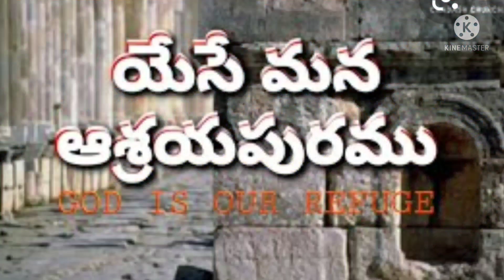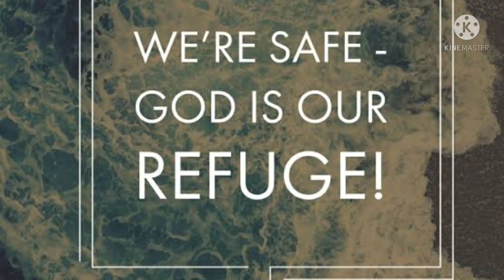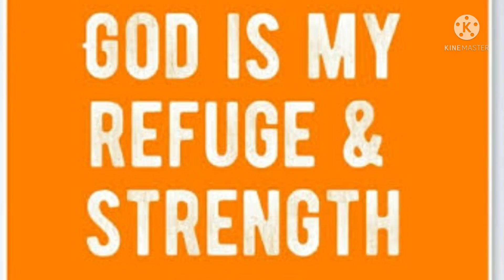భద్రంగా ఉండే స్థలం అశ్రయపురము Pastor Mannepalli Vijayababu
vijayapudwany ministries porankI vambecolony tadepallI Vijayawada Andhra Pradesh India